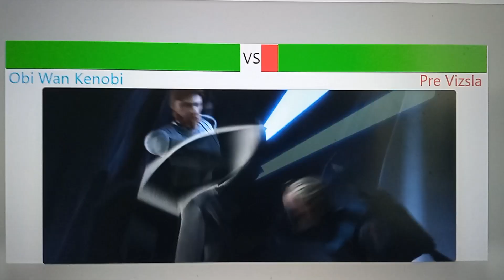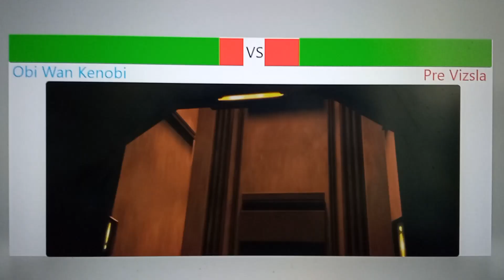Obi Wan Kenobi vs Pre Vizsla Concordia fight with healthbars (The Clone Wars)